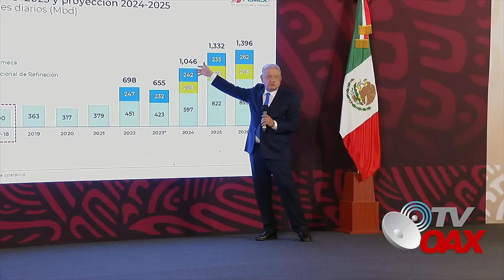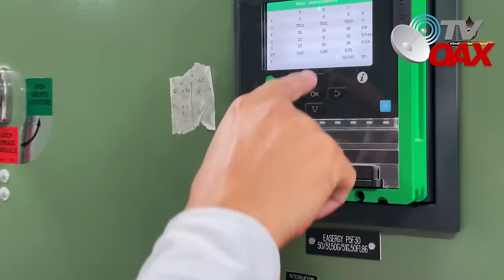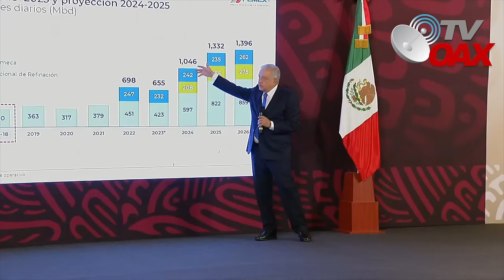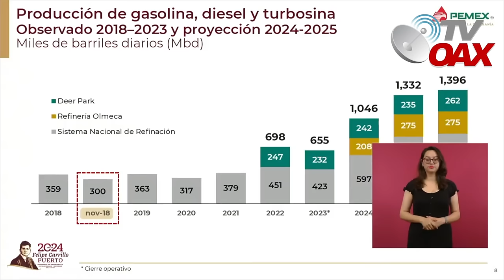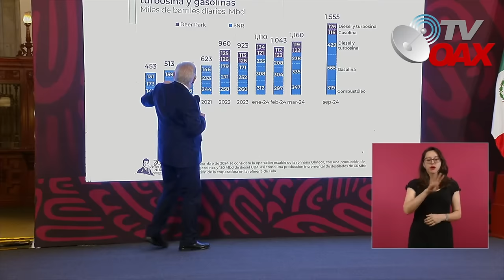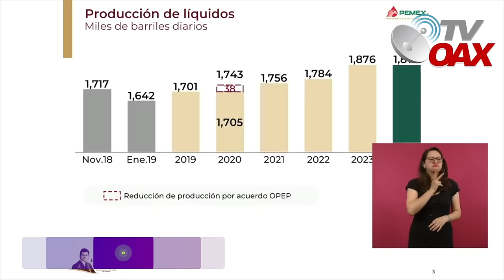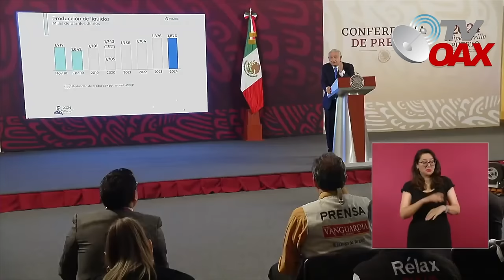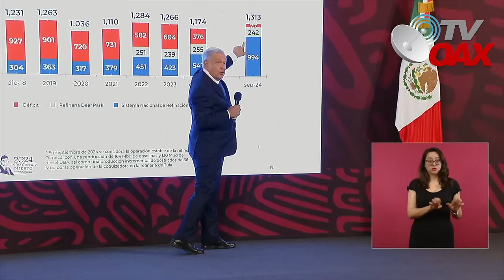Los tiempos cambiaron, se acerca el momento, Mexico parara la exportación de petroleo crudo a EUA.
Mexico avanza con el plan de la independencia energetica,en este año 2024 Mexico suspendera exportacion de crudo a EUA.Gringos no lo pueden creer,mira.